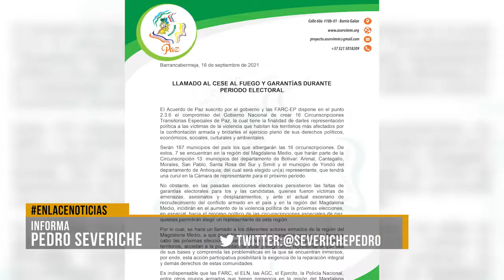Llamado a cese al fuego en Sur de Bolívar